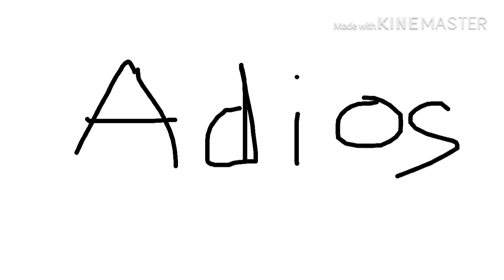Cosas graciosas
All Money Is Legal es el álbum de estudio debut del rapero estadounidense Amil (en la foto). Un álbum de hip hop, fue lanzado el 29 de agosto de 2000, a través de Roc-A-Fella, Columbia y Sony Music. Jay-Z, Damon Dash y Amil fueron los productores ejecutivos. Los futuros cónyuges Jay-Z y Beyoncé se conocieron por primera vez durante las sesiones de grabación del álbum. Aunque Jay-Z había escrito los versos de Amil para sus colaboraciones pasadas, ella escribió sus propias letras para todas las pistas del álbum. Las canciones se centran en la riqueza y, en menor medida, en la vida personal de Amil. Las críticas fueron mixtas; los críticos se dividieron sobre la producción del álbum y los versos de Amil. Alcanzó su punto máximo en el número 45 en la lista Billboard 200 de EE. Dos singles, "I Got That" con voces de Beyoncé y "4 da Fam" con versos de Memphis Bleek, Beanie Sigel y Jay-Z, fueron lanzados del álbum y promocionados con videos musicales. "I Got That" alcanzó el número uno en la lista de Billboard Singles Bubbling Under R & B / Hip-Hop, y "4 da Fam" en las canciones Hot R & B / Hip-Hop. (Articulo completo...)

Presentado recientemente:
Vesna Vulović William Hayden English Alabama Centenario medio dólar
Archivo por correo electrónico Más artículos destacados
En las noticias
Ubicaciones de incendios forestales en Brasil y el Amazonas
El Instituto Nacional de Investigación Espacial de Brasil anuncia que ha detectado más de 75,000 incendios forestales en el país (se muestra la representación satelital) desde enero, al menos 40,000 de los cuales han ocurrido en la selva amazónica.
Al menos 80 personas murieron y otras 160 resultaron heridas en un bombardeo en una boda en Kabul, Afganistán.
Las 233 personas a bordo del vuelo 178 de Ural Airlines sobreviven a un accidente luego del impacto de las aves en ambos motores de un Airbus A321.
En marcha:
Protestas por el brexit en Hong Kong
Muertes recientes:
Chen Jiayong Arun Jaitley David Koch Gary Ray Bowles Tim Fischer